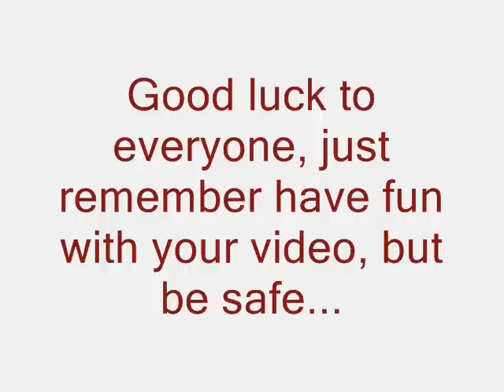FREE 1911 GRIPS from Custom Killer Grips - April 2010